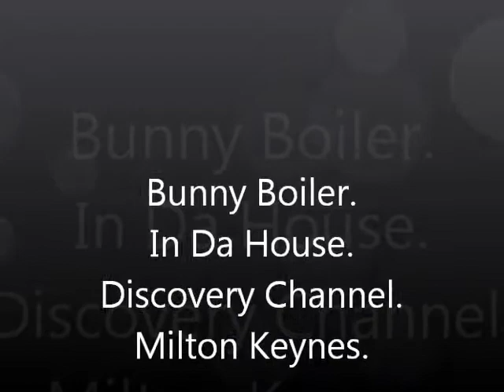Bunny Boiler - In Da House - The Bad Touch - Milton Keynes.wmv